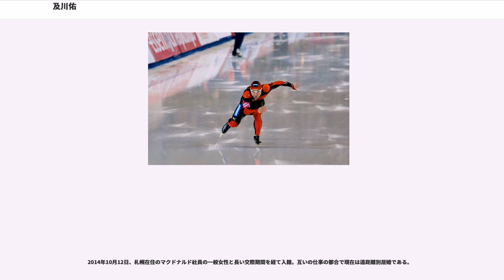及川佑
及川 佑（おいかわ ゆうや、1981年（昭和56年）1月16日 - ）は、北海道中川郡池田町生まれのスピードスケート選手。500メートル前日本記録保持者（34秒27）

北海道池田高校から山梨学院大学へ進学。
その後、びっくりドンキー所属を経て、現在は大和ハウス工業株式会社所属。

大学在学中の就職活動において、スケート部を持つ企業からは選手待遇での誘いがなく、このまま無ければ大学でスケートを引退する予定だった。

しかし就職活動中、びっくりドンキーの一般社員としての役員面接の際、「トリノオリンピックに出場します」と想いを述べ、元体操選手だった庄司昭夫社長にその意気込みを買われ入社。

大学卒業後も競技生活を続行している。入社以来、監督もコーチもマネージャーもおらず、練習場や移動手段の手配から日常のスケジュール管理までを入社当時から現在まで全て1人で行っていたが、最近、所属会社がトレーニングコーチを雇ったことが自身のブログで明らかにした。

入社後の国内外での大会において成績がどんどん上昇し、2005年12月下旬に自身初のオリンピック出場権であるトリノオリンピックスピードスケート・男子500m出場権を獲得した。

トリノオリンピックスピードスケートの男子500mに出場し、開催前からメダル候補として注目を浴びていた清水宏保や加藤条治を押さえて、一時は暫定1位になったが、後から出場した外国人選手らに記録を更新されてしまい惜しくもメダルは逃した。しかし、日本人選手の中で最高の4位入賞と健闘した。

及川はそれまで、北海道内のマスコミやNHKと一部の全国TVキー局と系列BSデジタル放送、一部全国紙などの一部の報道機関からしか注目されていなかったが、このトリノオリンピックでの健闘と入賞を機にマスコミ各社から一気に注目された。

入賞後のスポーツ新聞各紙では会社名を使用した“ダジャレ”タイトルが出来る程大きく飾り、同時に会社のイメージアップにも大きく貢献した。

民放東京キー局では、大会が終わった時間が日本時間で早朝にあたり、それまで清水と加藤しか注目していなかったこともあって、ほとんどの局では早朝から放送される朝の情報番組の中で及川の詳細なプロフィールを放送することができなかった。東京キー局で唯一日本テレビのみが系列BSデジタル放送局のBS日テレを通じて及川を“無名選手”時代から追跡取材し、同局の「SpoMaga」内で特集として過去数回放送もされていたことから、五輪選手に選ばれる前から及川に関する映像素材を持っていた。このため同局の「ズームイン!!SUPER」が最も速くプロフィール映像を放送し、他局に差をつける形となった。日本テレビ以外の関東キー局は同日午後以降の報道番組等でようやく出せた結果となった。

また、荻原次晴も自ら司会をしているBS日テレで放送の「SpoMaga」において“無名選手”時代からの及川の存在を知っていた荻原が大会終了直後に放送した「ズームイン!!SUPER（日本テレビ系列）」でトリノからの生中継の際、「失礼だけど、こんなに強かったけ～っ?」と、ものすごい驚いたリアクションで荻原にインタビューをされた程（この発言後、東京のスタジオから原稿を読んでいたトリノオリンピックコーナーキャスターの中西哲生の横にいた番組メインキャスターの羽鳥慎一（日本テレビアナウンサー）に「失礼ですよ～・・」と突っ込みを入れられていた）。

2007年のW杯男子500メートルにおいて、34秒42の自己ベストで優勝を果たした。選手団の主将も務めた2007年アジア冬季競技大会（中国、長春）では100m金メダル、500m銅メダルを獲得した。

2009年12月11日のソルトレークシティーでのＷ杯500メートルで2位に入り加藤条治の持っていた日本記録を更新した（0秒03更新、34秒27）。現在の日本記録は加藤が2013年に記録した34秒21である。

北海道移転前のビッグバン打線時代から北海道日本ハムファイターズの大ファンで、北海道帰郷中に観戦する程。

また、トリノオリンピックで4位入賞と日ハムファンと言うこともあり、3月25日に北海道日本ハムファイターズの札幌ドームで開催のホームゲーム開幕戦の「始球式に出て欲しい」と言う申し出があった。マスコミ各誌でもこの話題を取り上げていたが、辞退し...